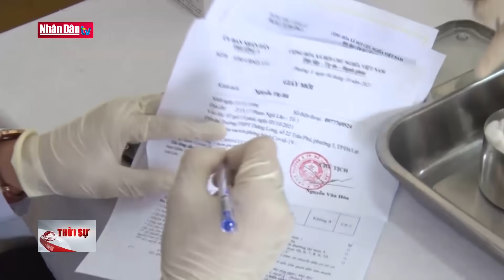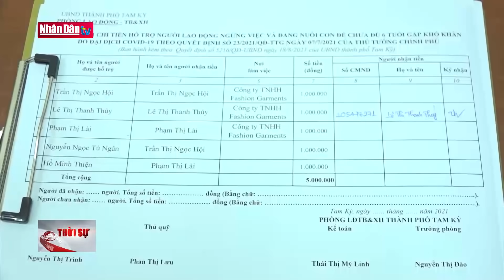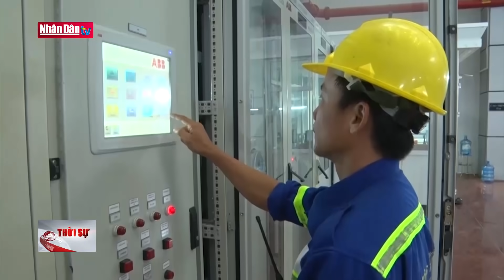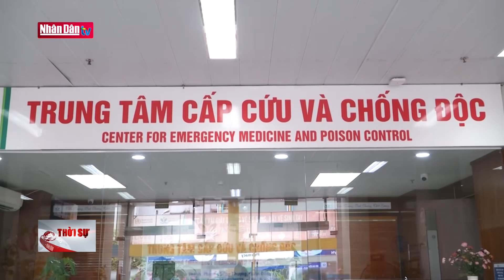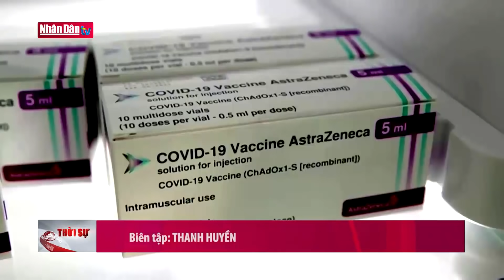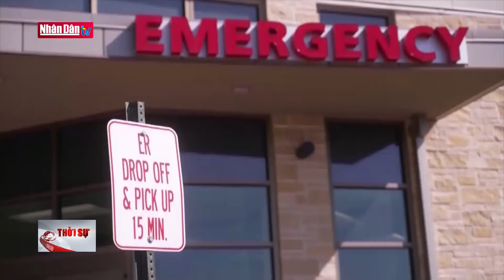Bản tin 11h30 ngày 6-10-2021